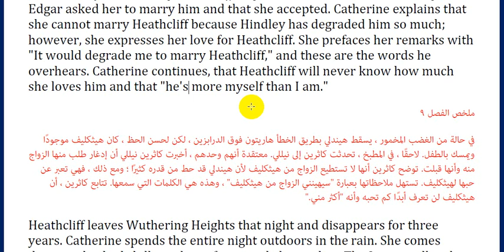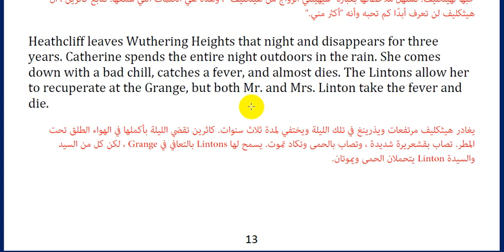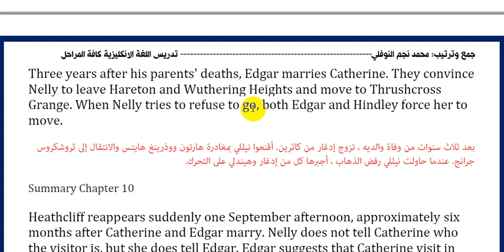10- شرح رواية مرتفعات ويذيرنك Wuthering Heights (الفصل التاسع) ::الاستاذ محمد نجم النوفلي